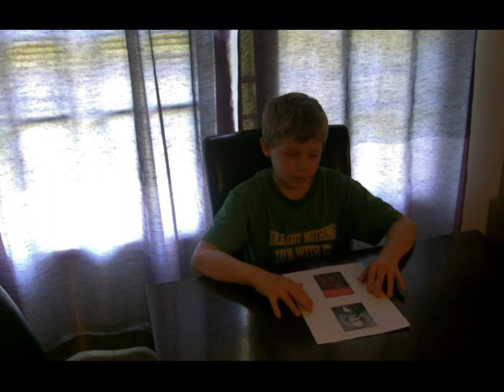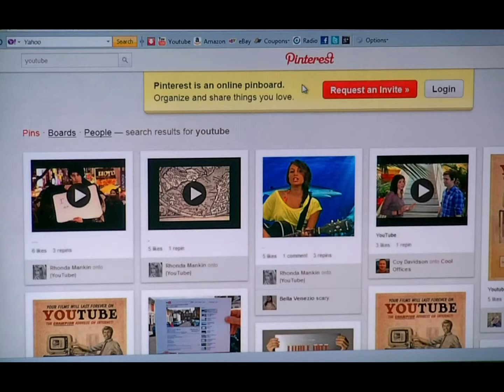Hawthorne Day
This was a project I did for my english class.